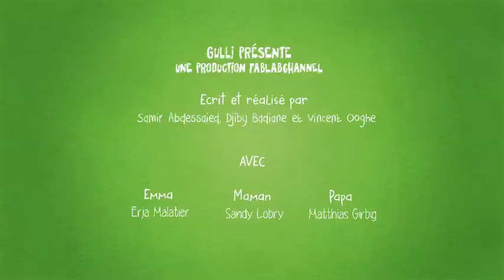Emma Mettre la table Image&SonDef